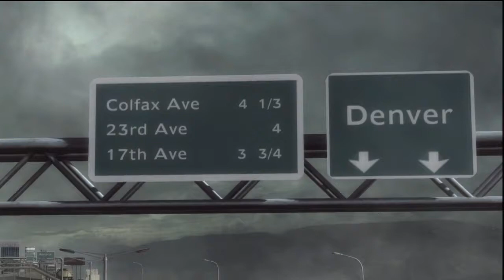Metal Gear Rising: Revengeance - 13: CHAPTER END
I have the worst timing in ending sessions. Albeit the last time this happened it was unintentional. But still.